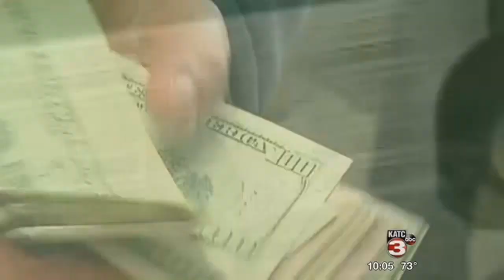Medical marijuana sparks investors' interest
So far, 29 U.S. states have approved the use of marijuana as a form of medical treatment, including Louisiana.